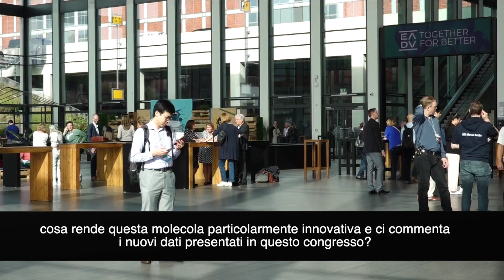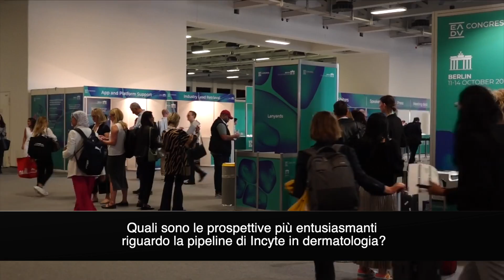Ricerca di Incyte, approvazione di ruxolitinib per la vitiligine e nuove terapie in dermatologia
Ruxolitinib è il primo ed unico farmaco ad oggi approvato dall'EMA e dall'FDA per la vitiligine. Ci siamo fatti raccontare come funziona questo farmaco, l'importanza di questa terapia e dove si sta spingendo la ricerca di Incyte dal dott. Jim Lee, Group Vice President, Head Inflammation and AutoImmunity at Incyte che abbiamo intervistato durante il congresso EADV2023.